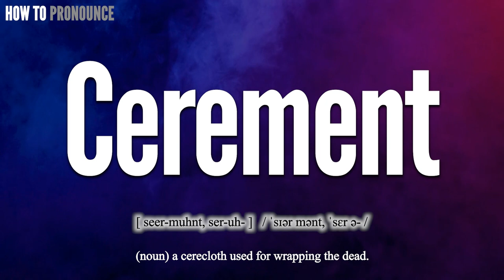Cerement Pronunciation | How to Pronounce (say) Cerement CORRECTLY | Meaning Definition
Cerement

Index:

00:00 Cerement pronunciation
00:11 For more CORRECT pronunciations
00:17 Please Subscribe US! THANKS!

Cerement

Cerement Phonetic respelling: [ seer-muhnt, ser-uh- ]
Cerement International Phonetic Alphabet IPA: / ˈsɪər mənt, ˈsɛr ə- /

Cerement Definition:
(noun) a cerecloth used for wrapping the dead.

Cerement Medical Translation:
Uyghur Uygur language:
Cerement in Turkish:
Cerement in Chinese traditional / simplified:

Cerement Pronunciation,
Pronounce Cerement
Cerement meaning in medicine,
Cerement medical meaning,
Define Cerement, Cerement definition, Definition of Cerement, Cerement pictures,
Cerement Translation in the Chinese language (Chinese traditional, Chinese simplified),
Cerement Translation in the Turkish language,
How to translate Cerement in Turkish, Cerement türkçe ne demek, How to translate Cerement in Chinese,
Cerement 中文翻譯

In this page, you may find the word, Cerement , how to pronounce this word Cerement, how to say it in the native language, the international phonetic alphabet IPA, exactly translations in the Chinese language, in the Turkish language, in English, exactly correct pronunciation in American English, in British UK English, in Hindi English, and in other languages.

You may also find Cerement definition, the meaning of this term, pictures about this term, and some useful links about this.

bu tıp kelimesi Cerement nasıl okunur, bu kelime Cerement ingilizçe ne denir, Cerement çinçe ne denir, Cerement anlamı nedir, Cerement nasıl telaffuz edilir, Cerement türkçe anlamı, Cerement çinçe anlamı,

Don’t miss